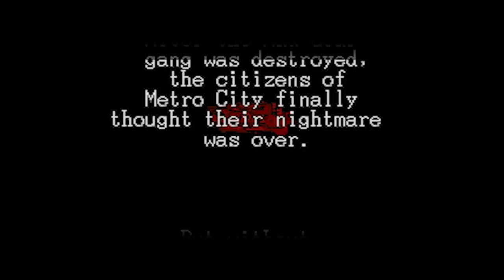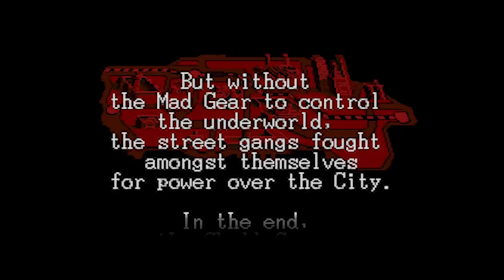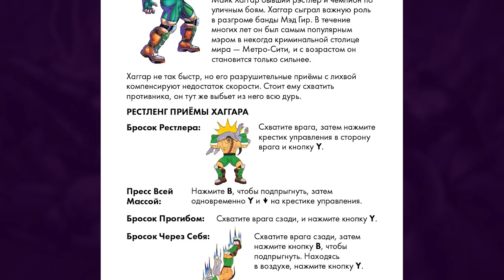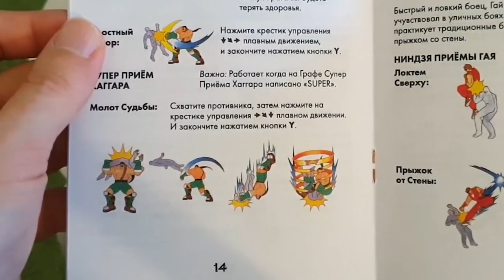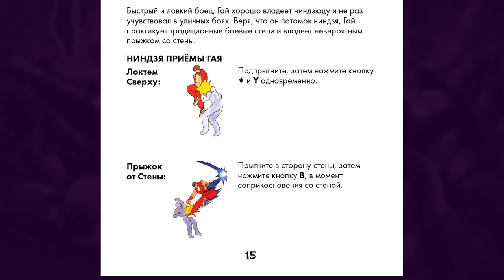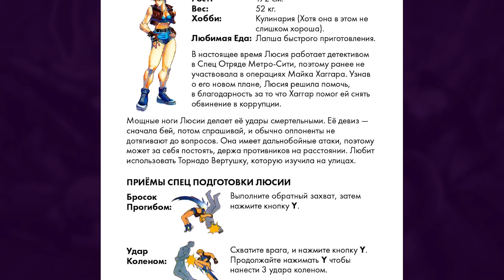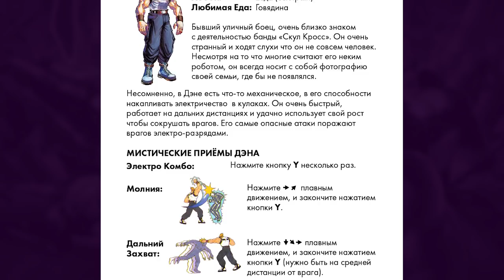RC: Обзор Final Fight 3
Мы наконец-то и добрались до третьей части Final Fight, вышедшей в 1995 году как на пике славы жанра beat 'em up, так и самой 16-битной Super Nintendo.